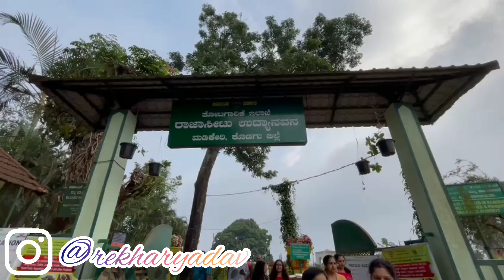ರಾಜಾಸೀಟು ಮಡಿಕೆರೆ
Hey everyone
It's a vlog  . It was full of fun and happiness and Day went well.

Thankyou so much for watching this video, I really hope you enjoyed this video.

Rekha.

*ಮೈಸೂರು ನಿಮಿಷಾಂಬ ದೇವಾಲಯ|coorg & mysore vlog

* Golden temple at coorg|Tibetan golden temple

*MG road street shopping tumkur|starts at ₹30 💃

*Malleswaram Street shopping|starting at ₹15|Malleswaram explore|Best street shopping

*Satyanarayana Pooja|unboxing amazon parcel|Birthday gift

*My bag collection|handbag|rekha

*Pyate hudgi Halli life|village life|ajji mane vlog |day 1|village girl | kannada|rekha

*First outing after lockdown | Transformation of my farm | A day at my farm | farm vlog part 1 |
VLOG - 3

*Farm Vlog part-02|day in my farm|Growing coconut|in kannada|vlog-4|rekha

*Varamahalakshmi pooje at home |Festival vlog | kannada |rekha

*Plum products review|How to get rid of your acne|Best result in just 2months|Kannada|*non sponsored*

*Earrings haul from senseofself.com|Instagram accessories Store|under ₹200|my 1st collaborations

*Immunity booster in pandemic | Tips on how to boost our Immunity .

*How to use digital BP monitor | how to check BP in home | how to measure blood pressure |  in kannada

 *  DIY hair mask | how to get rid off dandruff and hair fall| home made hair mask

*  Earring under 200 | Everstylish | earring haul |

*  DIY fashion hacks using saree in kannada | viral hacks on instagram page | fashion hacks review| honest review|

The information provided in this channel or the video is for general purpose only and should not be considered as a personal advise. And viewers are requested to employ their own discretion while using this information.

Musician: @iksonmusic